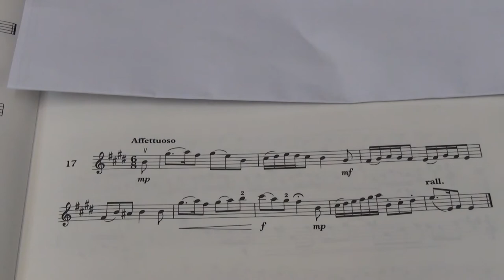Violin Grade 5 Sight Reading No 17 Affettuoso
Grade 5
No. 17 Affettuoso
Play by Mike Chau